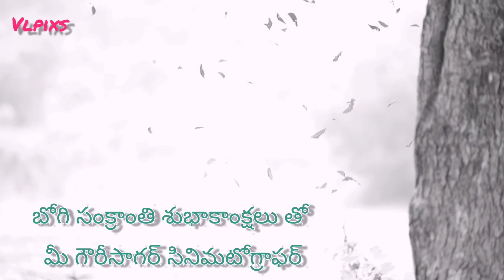katuka kanulay cover song